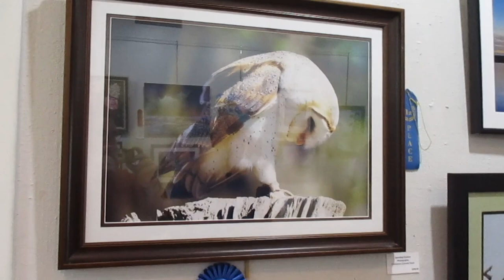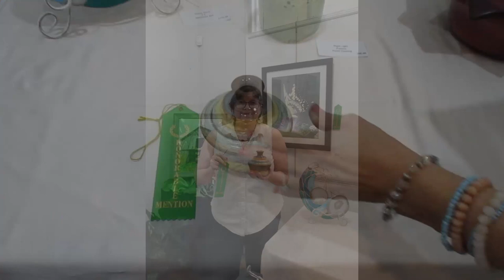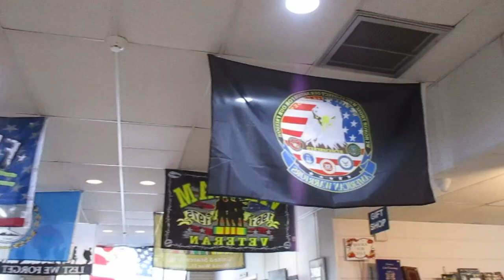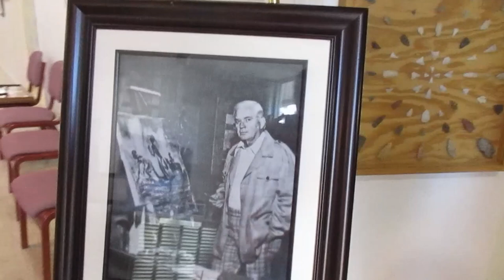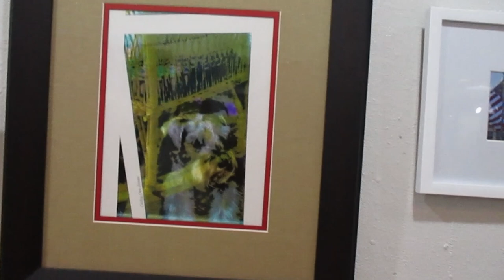Judge Ben Smith Juried Art Show in Review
Welcome to the Okefenokee Heritage Center! The OHC is a regional cultural arts center, including an art gallery and history museum, located among 16 acres of beautiful pine trees. Our exhibits include our Founders Hall, Native American, Black Heritage, Sacred Harp, Gram Parsons and Nok terracotta exhibits. Our campus boasts a stationary historic train we fondly call "Okefenokee Chief". This train includes our historic locomotive called "Old 9" as well as baggage cars, mail car, passenger car and red caboose. Visitors will enjoy reviewing our rich Railroad history in our historic depot. For newspaper enthusiasts you will find an historic printer located in our Waycross Journal Herald building. A circa 1830 dogtrot home, built by General Thomas Hilliard, including period furniture,  is nestled in the back corner of the OHC campus. The Okefenokee Heritage Center hosts many annual events, various guilds as well as music and art classes,  and offers facility rentals. We provide tours during regular business hours and can accommodate after hour tours by appointment. Y'all come and visit us!  We are on the right track!

Today we will be showing you this year's winners for the Judge Ben Smith Juried Art Show, and telling you a bit about Judge Ben Smith!

Okefenokee Heritage Center
1460 N. Augusta Ave., Waycross GA